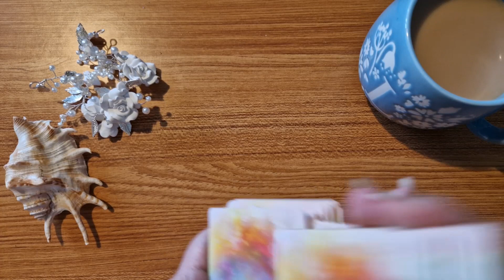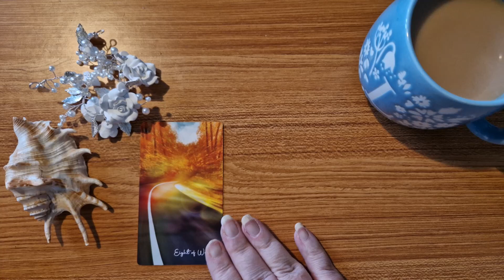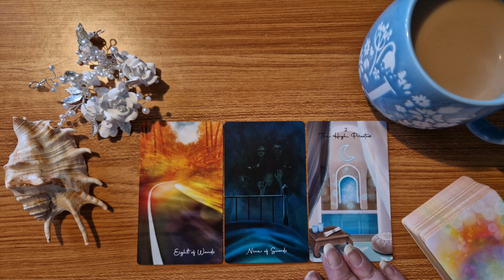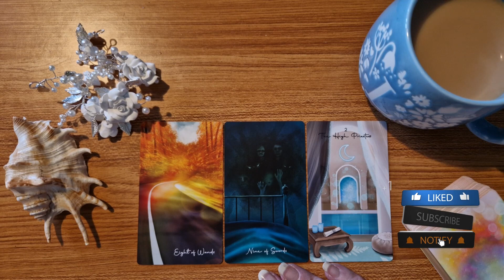Cards and a Cuppa - Daily Tarot for the Collective 04.07.2023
Cards and a Cuppa - Daily Tarot Reading for the Collective 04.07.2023
If you would like a private reading from this deck, message me to arrange.

Join me for witchy reviews, tarot and oracle deck reviews, flip-throughs and unboxings, Pick-A-Cards, live tarot/oracle readings, and more! 💜